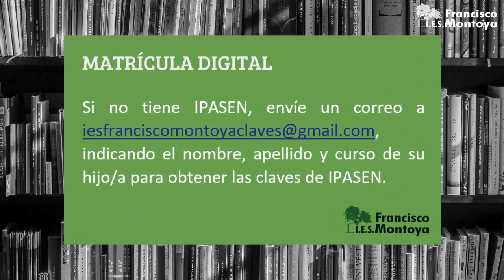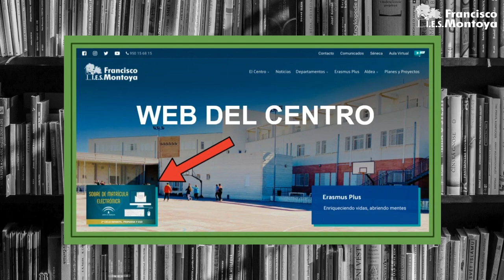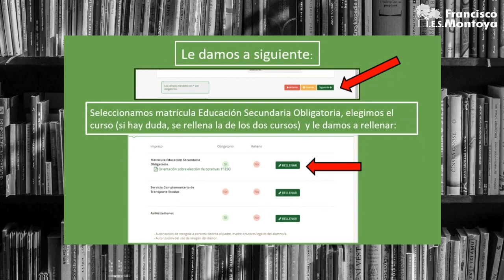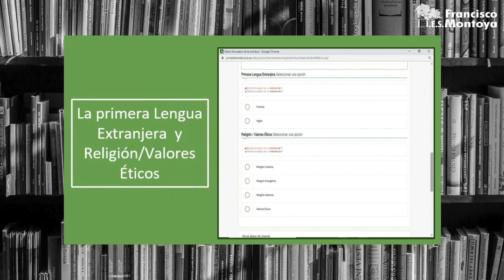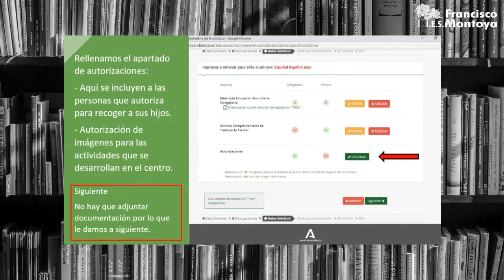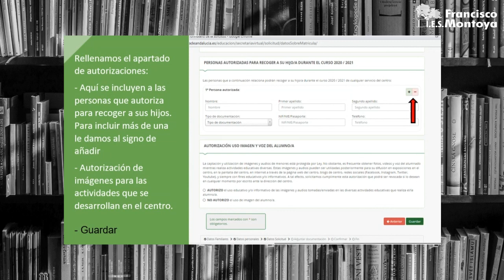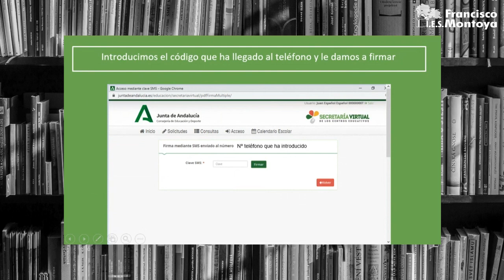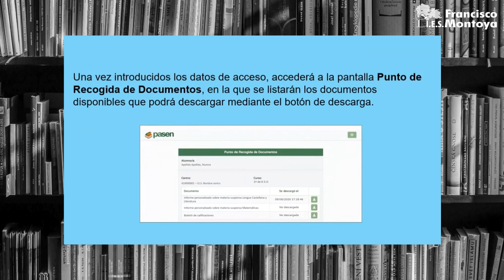MATRÍCULA DIGITAL (IES FRANCISCO MONTOYA)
Vídeo tutorial personalizado en el que explicamos las funcionalidades que permiten realizar la Matrícula Digital a través del sobre de Matrícula Electrónica.